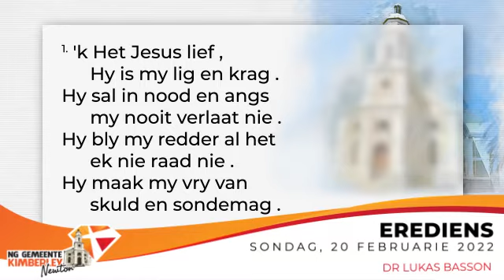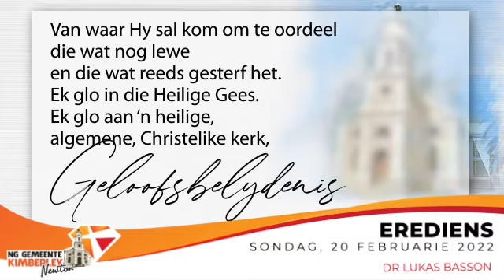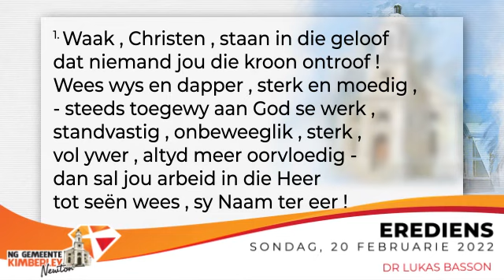Erediens 20 Februarie 22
NG Kerk Newton
Erediens, Sondag 20 Februarie 2022
Dr Lukas Basson